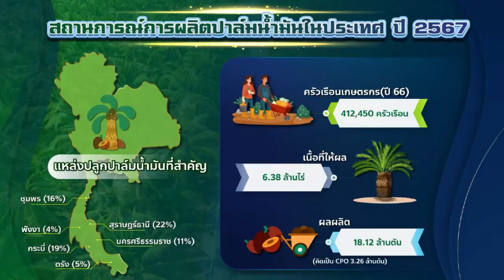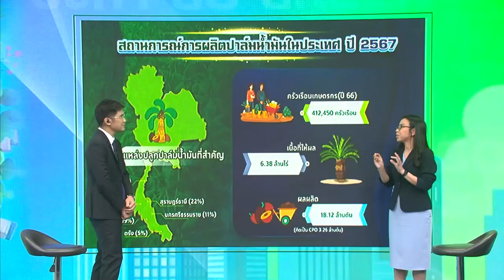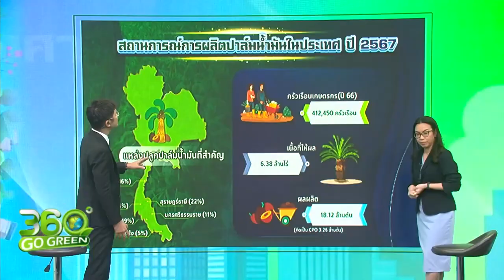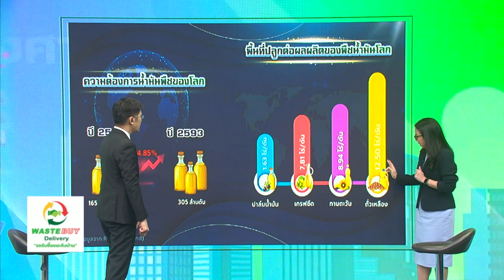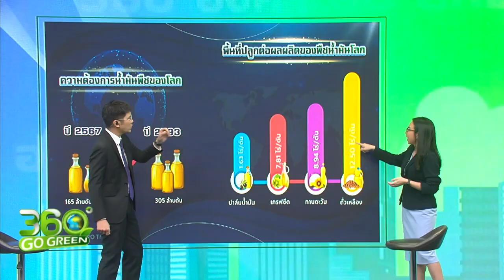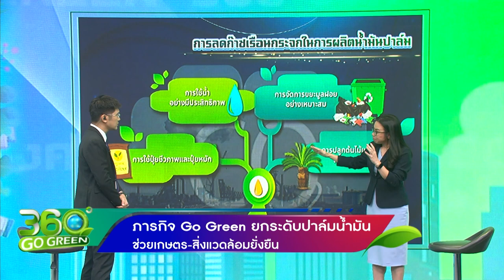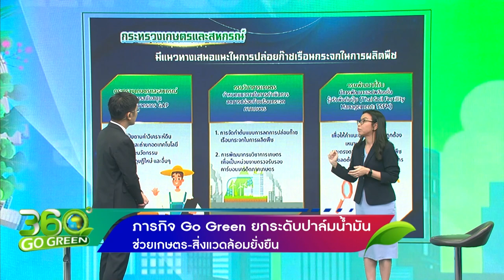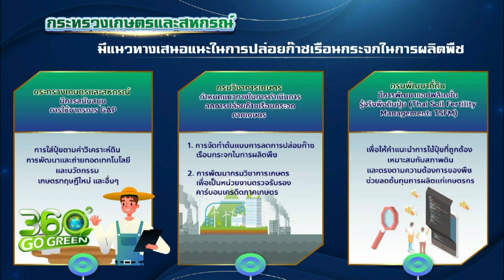ดร.กาญจนา ขวัญเมือง รองเลขาธิการ สศก. ภารกิจ Go Green ยกระดับปาล์มน้ำมัน ช่วยเกษตรสิ่งแวดล้อมยั่งยืน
ดร.กาญจนา ขวัญเมือง รองเลขาธิการสำนักงานเศรษฐกิจการเกษตร สัมภาษณ์  ประเด็น "ภารกิจยกระดับปาล์มน้ำมัน ช่วยเกษตรกร สิ่งแวดล้อมยั่งยืน" รายการ 360 องศา Go Green